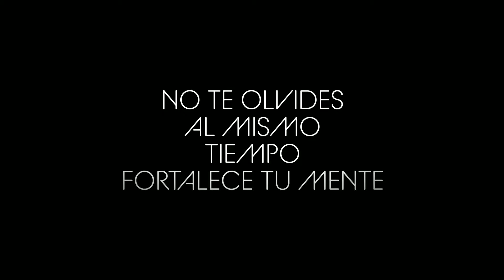PROSPECTOS DE BOXEO 》Amateur Gym Nuevo Sol.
JOVENES CON ILUSIONES, CON GANAS DE SOBRESALIR EN LA PRÁCTICA DE ESTE DEPORTE

EL BOXEO FORMA PARTE DE SU VIDA,

UN PUGIL.
Se hace, a base de aprendizaje es un crecimiento diario, nunca se deja de  aprender algo nuevo en el BOXEO

ENTRENADORES DEL BOXEO
Incansable una gran vocación y dedicacion
en al enseñanzas del BOXEO